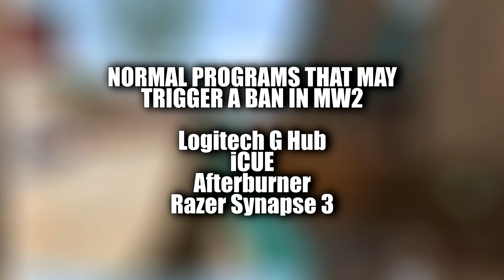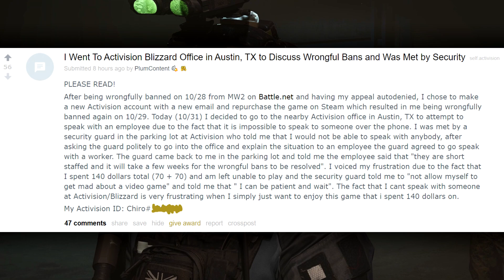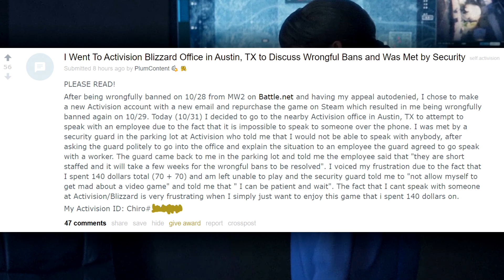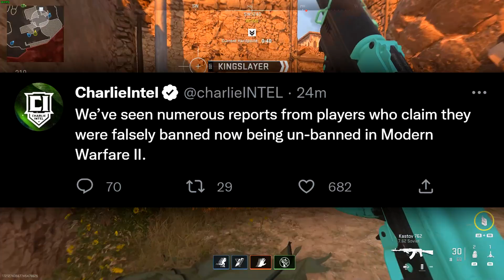FINALLY! Activision is Unbanning The People They Stole From... (Modern Warfare II)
In an effort to save face for their Anticheat, Activision is reversing bans but not making it public knowledge